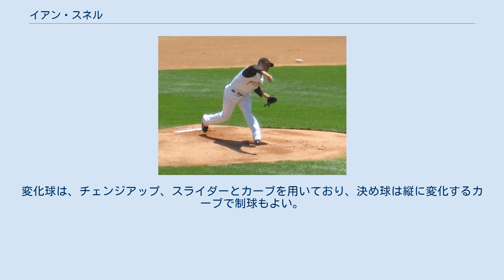イアン・スネル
イアン・ダンテ・スネル（Ian Dante Snell, 1981年10月30日 - ）は、アメリカ合衆国デラウェア州ドーバー出身のプロ野球選手（投手）。
右投右打。
旧姓オケンド（Oquendo）。
 2000年に、MLBドラフト26巡目でピッツバーグ・パイレーツから指名を受け、プロ入り。
プロ5年目となる2004年8月20日に、パイレーツでメジャーデビューを果たし、3試合に登板して0勝1敗、防御率7.50という成績だった。
 2005年は登板試合数が15試合にまで増え、9月19日のヒューストン・アストロズ戦でプロ初勝利も記録した。
 2006年は本格的にメジャーに定着。
先発の一角として最後までローテーションを守りながら、チームの勝ち頭となる14勝を記録。
この14勝は2000年以降ではチーム初の快挙であった。
球を投げる際に力を入れ過ぎる傾向があり、その為、スタミナがすぐに切れてしまったが、2007年はスタミナが付き、制球もよくなった。
防御率が3.76と改善し、クオリティ・スタートは前年の14から22まで増やしたが、9イニング当たりの得点の援護が4.02と、規定投球回に達したリーグ42人中3番目に低い数字であった。
 負けることに慣れきっているチームに対しては6月下旬に報道陣に「オレは、負けることが大嫌いなんだ。チームが自分たちの力を十分発揮しないまま負けることも大嫌いだ。チーム批判で罰金を取られても構わない。オレは、言わなきゃ気がすまないんだ。だって、どんどんひどくなっているじゃないか。このチームはこの程度の戦いしかできないチームじゃないんだから」と声を荒らげまくしたて、多くのパイレーツファンから共感を呼んだ。
 2009年7月29日にジャック・ウィルソンと共にロニー・セデーニョ、ジェフ・クレメント、アーロン・プリバニック、ブレット・ローリン、ネイサン・アドコックとのトレードでシアトル・マリナーズに移籍。
 2011年3月15日に現役引退を表明したが、5月25日には引退を撤回し、ロサンゼルス・ドジャースとマイナー契約を結んだ。
 2012年の3月25日に放出され、アトランティックリーグのロングアイランド・ダックスに加入した。
 直球系では、150キロ台前半のフォーシームと140キロ台中頃のツーシーム。
変化球は、チェンジアップ、スライダーとカーブを用いており、決め球は縦に変化するカーブで制球もよい。
打者を追い込むとこれが威力を発揮し、奪三振が多い。